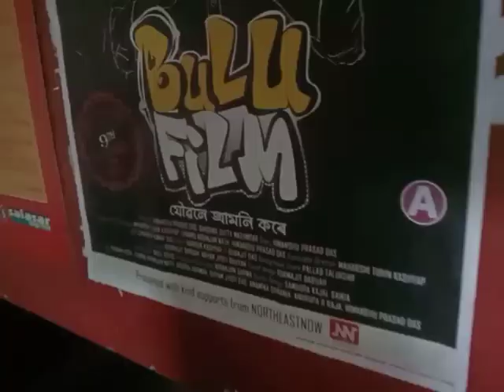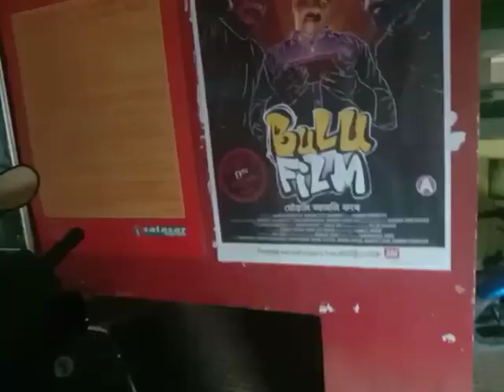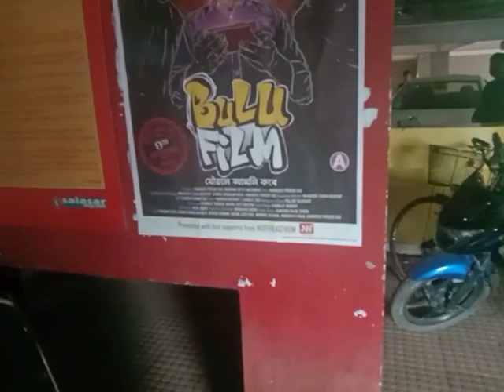হিমাংশু প্ৰসাদ দাসৰ "BULU FILM" খন কিয় চাব লাগে এবাৰ VDOতো চাওক ৷ নিজকে বিচাৰি পাব ৷